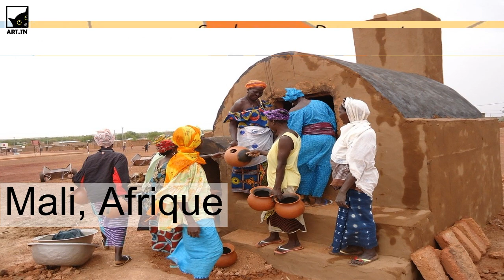Celebridades más odiadas del mundo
Incluso las cosas malas pueden hacer famosa a una persona, podría ser algo que hizo o dijo, pero una vez que el mundo la conoce, es difícil olvidarlo, especialmente si no le caes bien a la gente. Hoy vamos a mostrarte 10 de las celebridades más odiadas que probablemente nunca serán perdonadas por los medios de comunicación.

Kristen Stewart
Después de Crepúsculo, Kristen Stewart era la mitad de una de las parejas más queridas de la época. Robert Pattinson y ella fueron la pareja perfecta hasta que todos supieron que engañaba a su hombre perfecto sin otro que el director de las películas, Rupert Sanders. Aunque habían pasado muchos años desde este asunto, la gente aún no la ha perdonado por esto. Además, tiene algo que ver con su aspecto, mientras que algunas personas piensan que es muy atractiva, otras piensan que es un poco difícil de lidiar con ella.

Justin Bieber
Justin Bieber ha construido un gran fandom desde que comenzó su carrera en 2009, pero junto con los aficionados, los haters también vinieron. Este grupo basado en el odio creció cuando empezó a ser una celebridad problemática. Ha sido atrapado por los medios de comunicación siendo abusivo e insultando a sus fans y ha estado involucrado en escándalos de drogas.

Kim Kardashian
Ser una estrella de reality show de televisión ha ganado mucho odio para Kim Kardashian. Su estilo de vida ha sido cuestionado muchas veces antes y ha hecho algunos comentarios dudosos que no fueron abrazados por el público. A menudo se la ve como frívola, vanidosa y dispuesta a hacer cualquier cosa por la fama. Debido a sus diversas controversias con respecto a la apropiación cultural y el comportamiento ofensivo, Kim ha perdido mucho respeto por parte del público.

Kanye West
West tiene una larga carrera de rapeo que es seguida por millones, sin embargo, sus acciones y actitud lo llevaron a ser una de las celebridades más odiadas. Toda la situación de Taylor Swift, su campaña presidencial, la totalidad de su álbum 'I Am God' son solo ejemplos de por qué este hombre no le gusta tanto. Tiene una reputación de tener un ego más grande que sus éxitos y ser un tipo de tipo narcisista que mucha gente no encuentra entretenido.

Bill Cosby
Bill Cosby no necesita una explicación de por qué es la celebridad más odiada pero en caso de que no sepas que ha sido acusado varias veces de agresión sexual. Una vez fue un tipo cómico que todo el mundo amaba pero su carrera había terminado cuando comenzaron las acusaciones y las pruebas en su contra lo demostraron culpable.